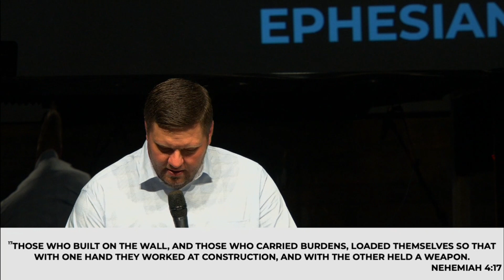Standing In The Gap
If you have any questions or prayer requests, please do not hesitate to reach out.

You can stay up to date with what is going on at Reborn Nation by following our Facebook

We're so glad you were able to join us and we hope to see you again soon!